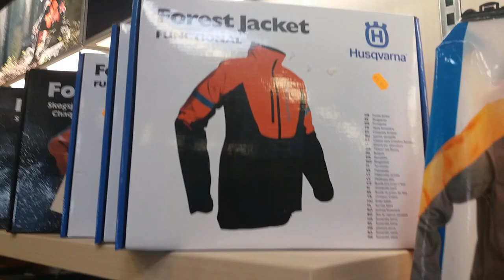Ce am gasit in acest magazin de motoutilaje din Franta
Am intrat intr-un magazin de motoutilaje dintr-un orasel din Franta si m-am gandit ca ar fi interesant sa va arat si voua ce utilaje pentru gradina si forestiere se comercializaza acolo. Marci de renume precum Husqvarna, Club Cadet, Kubota, Takeuchi, Honda si altele.

masina tuns gazon
drujba husqvarna
drujba echo
drujba electrica
motocultor honda
motocultor husqvarna
scarificator gazon
emondor
kit ascutire lant
freza impingator zapada
echipament protectie forestier
suflanta aspirator frunze
masina tuns gard viu
motocoasa
husqvarna
echo
honda
club cadet
takeuchi
kubota